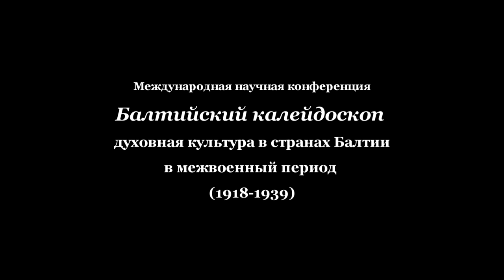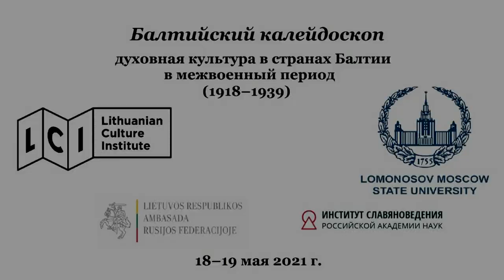Театральное пограничье межвоенной Литвы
Доклад Павла Лавринца (Вильнюс)

БАЛТИЙСКИЙ КАЛЕЙДОСКОП
(1918–1939)

18–19 МАЯ 2021 Г.